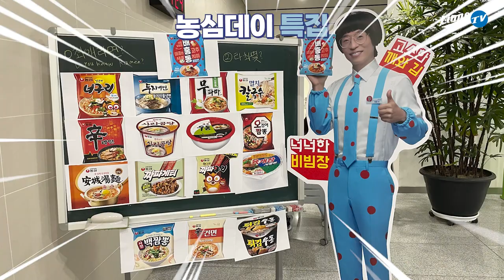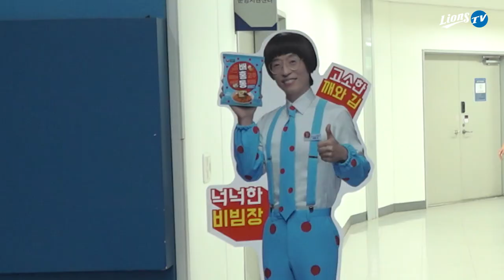[라이온즈tv] [광고] 한개부터 다섯개까지 다양한 선수들의 대답의 종착지는? 🎥 퇴근길직캠 (5.14 두산전)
오늘도 역시나 꿀조합 추천해주고 가는 승현선수
내일 아침 메뉴 정했습니다 사리곰탕에 만두 메모_!
농심데이가 진행된 14일 배홍동을 맛본 선수들의 최애라면이 많이 바뀌었네요
다들 배홍동 츄라이 츄라이 한 번 먹어보세요